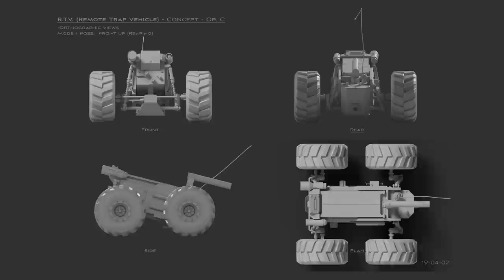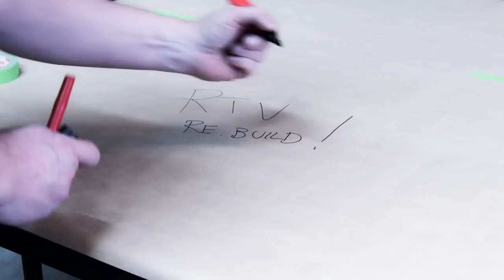GHOSTBUSTERS: AFTERLIFE - Jason Reitman and Ben Eadie discuss the RTV | Maker Mondays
Get ready for MakerMonday! 🛠 Each week in February, our friend Ben Eadie, who worked on Props/SPFX for Ghostbusters: Afterlife will explore a different aspect of the team's gear. To kick it off, Jason Reitman and Ben discuss the RTV's genesis and accidental destruction on set. But the RTV will drive again - watch our MakerMonday series to find out how! 👻 Get the movie on Blu-ray and 4K Ultra HD tomorrow.